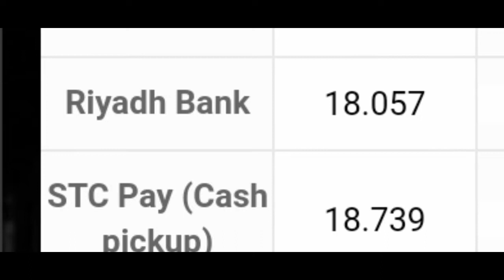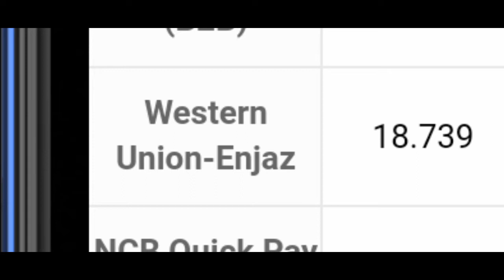03-02-2020 Saudi riyal exchange rate into Indian currency by today Saudi riyal rate, SAR to INR,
now in this video I am just telling about the new and updated Saudi riyal rate only for the Indian currency now what this video and share this with your friends and family in your WhatsApp and Facebook group now today date is 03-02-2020 Saudi riyal exchange rate into Indian currency by today Saudi riyal rate, SAR to INR,

Sar-to-inr,
Yunis-Bhatti,